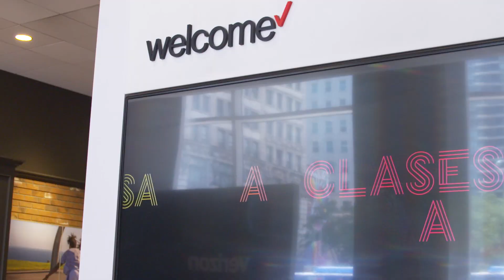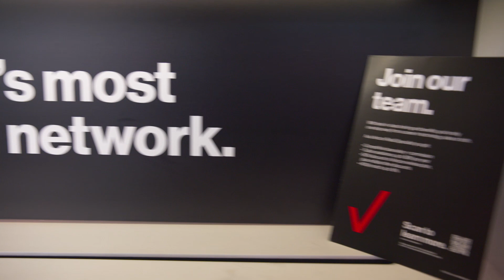How Retail Manager Godfrey Sinclair is Paying His Success Forward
On today’s episode of Up To Speed, we meet Godfrey Sinclair, a retail manager based in our Herald Square, New York City, location. Godfrey began his career with Verizon 12 years ago as a technician and credits the company for helping him grow as a person. Today, he is dedicated to fostering an inclusive environment for his team and encouraging them to take advantage of the great benefits offered by our company. We even heard from two retail specialists on his team: Kay Roby and Emely Rosa-Ortiz. You won’t want to miss this episode of Up To Speed.